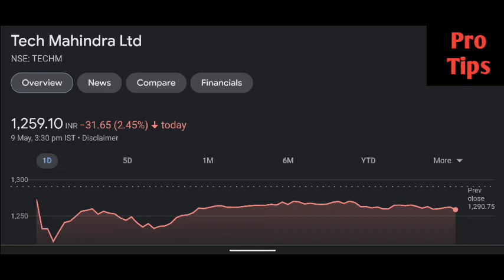Tech Mahindra share latest news | Tech Mahindra share price